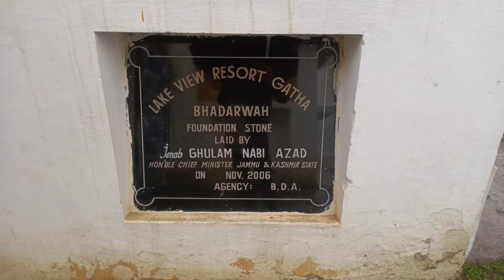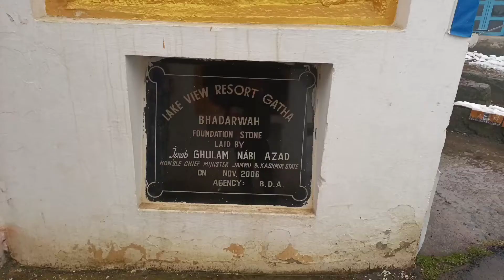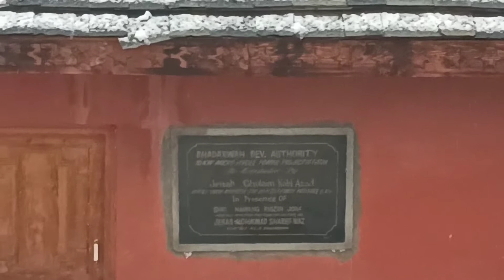Vlog || My Second Vlog || My 2nd Vlog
Vlog || My second vlog || My 2nd vlog || snow vlog || scenic view || resort view ||

🔴Dosto ye mera second vlog hai aur is vlog me maine apko view karaya hai yahan ka ek resort jiska naam hai lake view resort, umeed hai ap sab ko ye vlog acha laga hoga.

🔴IMORTANT! ⬇️⬇️⬇️
"I do not take credit for this music.